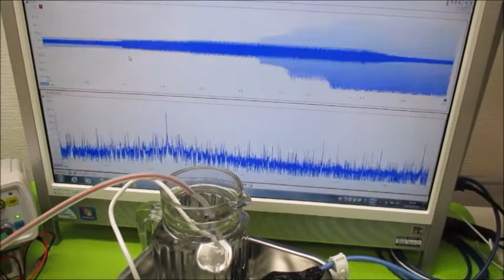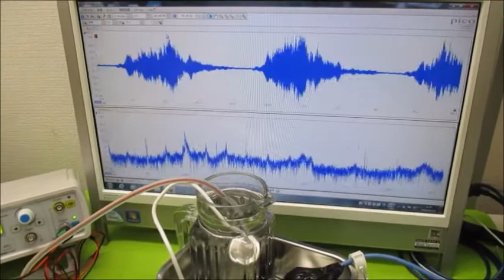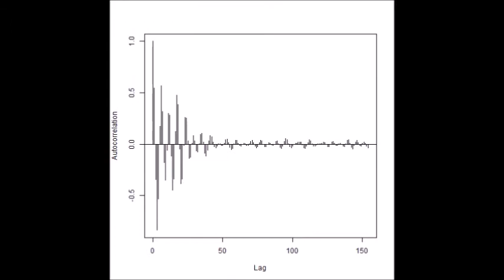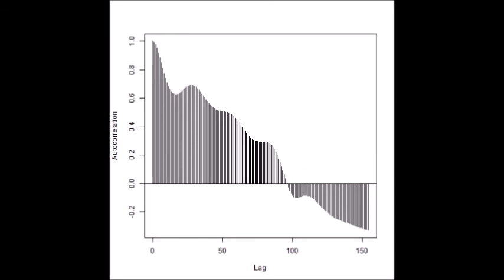表面弾性波を利用した、超音波制御技術 Ultrasonic-labo